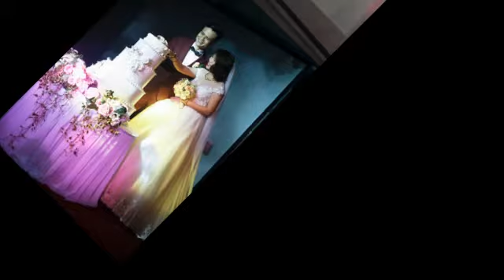Clip ảnh cưới Tuấn Hải - Thùy Linh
Nhạc nền do chính Chú rể và Cô Dâu thể hiện .